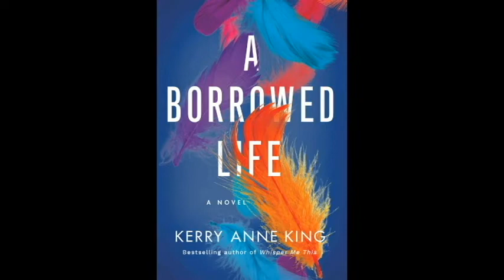Authors on the Air 2020 BOOK OF THE YEAR AWARDS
Welcome to the Authors on the Air 2020 Book of the Year Awards hosted by author Terry Shepherd and book junkie Pam Stack.

Winner: S.A. Cosby - Blacktop Wasteland (Southern Noir)

Nominees:
Jennifer Gordon - Beautiful Frightening & Silent (horror)
Drew Murray - Broken Genius (techno-thriller)
Pippa Grant - Real Fake Love (romance
Kerry Anne King - A Borrowed Life (women's fiction)

(Shawn Cosby - Southern Noir - Blacktop Wasteland)

(Women's fiction - A Borrowed Life)

Book of the Year awards created by Beth Ciotta Imaginings.